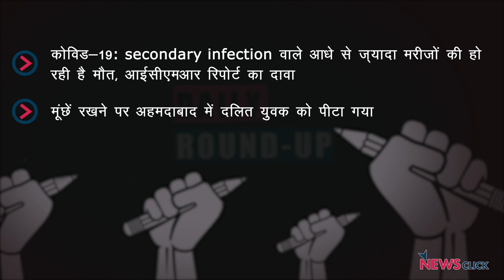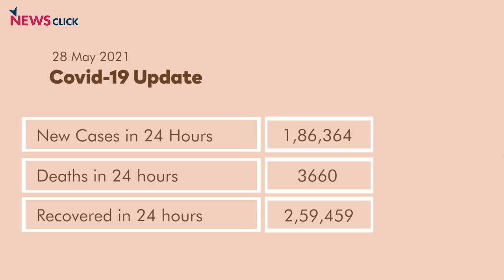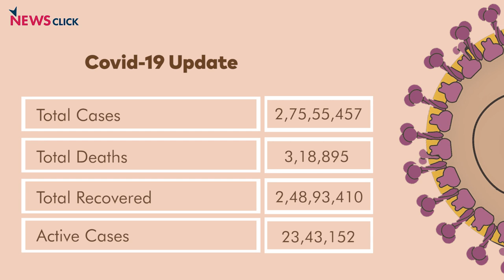Covid-19 में Secondary infection से बढ़ता ख़तरा, अहमदाबाद में जातीय हिंसा और अन्य ख़बरें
न्यूज़क्लिक के डेली राउंडअप में आज हम बात करेंगे ICMR की रिपोर्ट के अनुसार secondary infection से बढ़ता है ख़तरा, अहमदाबाद में जातीय हिंसा और अन्य ख़बरों के बारे में।